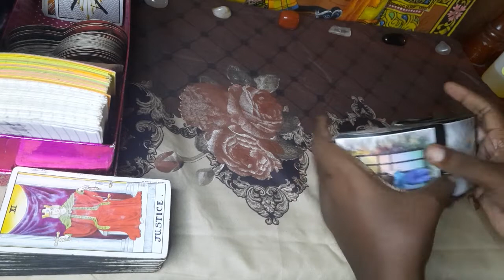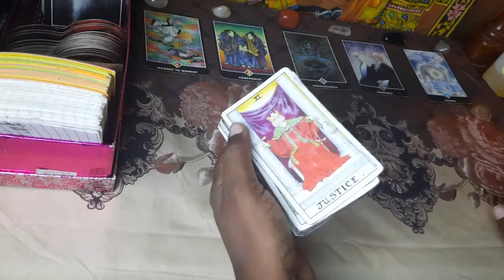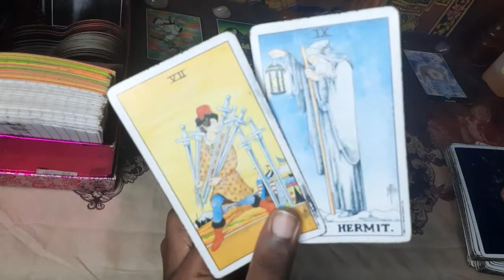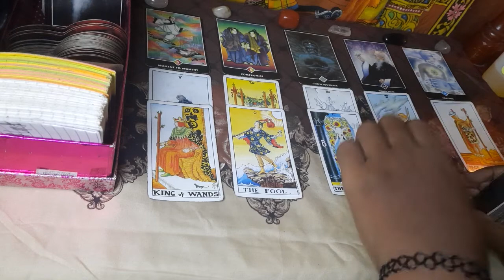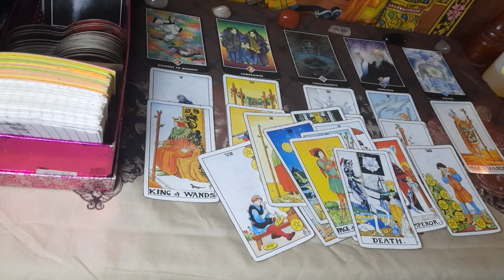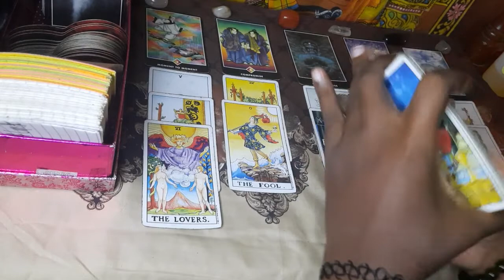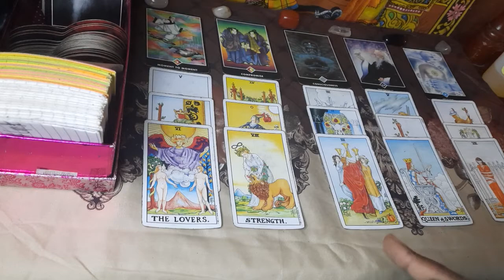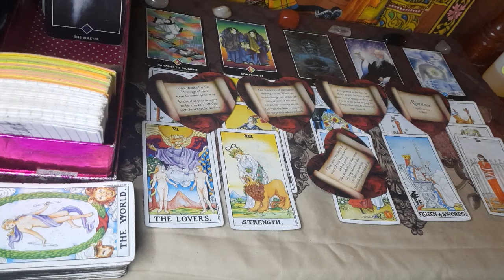A Masculine Energy Tried To Cause You Health Issues 🤧